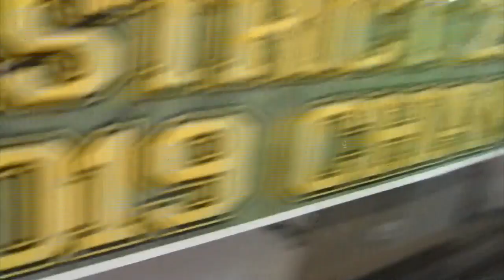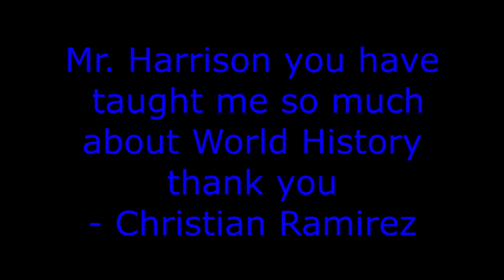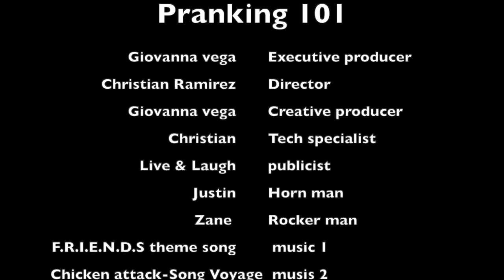prank 101. Christian Ramirez6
prank 101